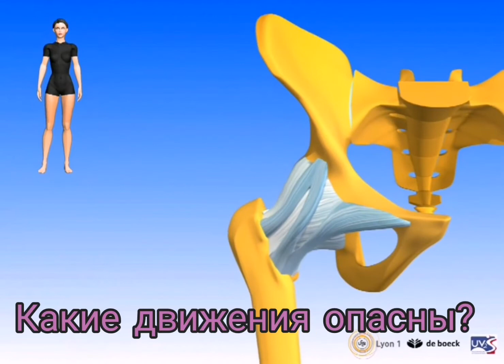Почему не восстанавливается ходьба: как "убить" тазобедренные суставы и что их этого выйдет.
В блоге поговорим о том, как делать надо, а не только как делать не надо. С примерами, объяснениями и картинками.